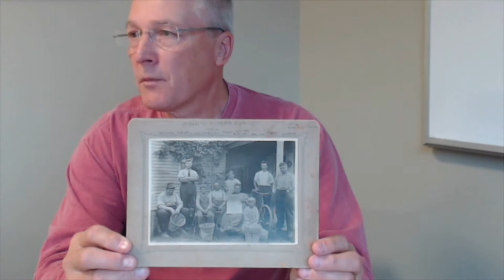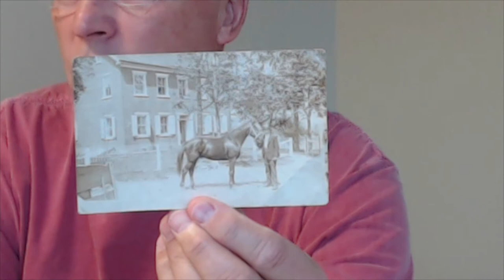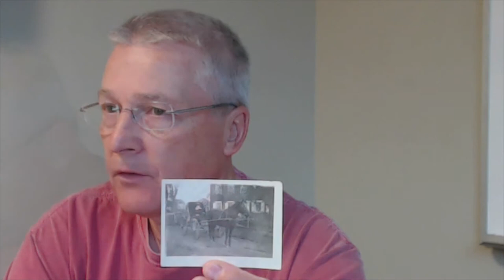Mike Flock History Harvest Interview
Interview with Mike Flock conducted during the Snyder County History Harvest, October 22, 2016